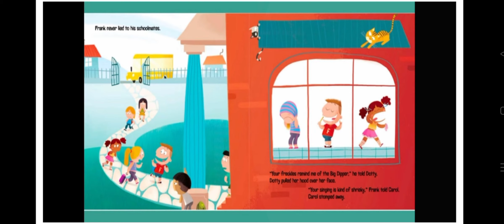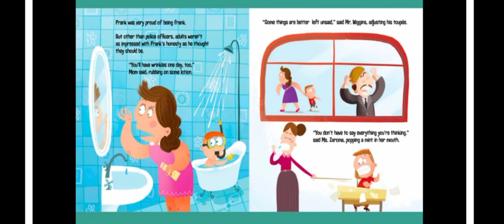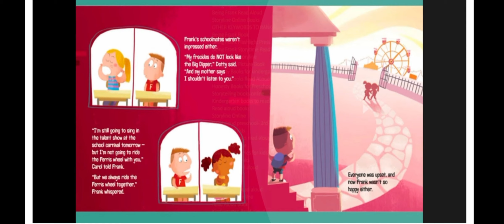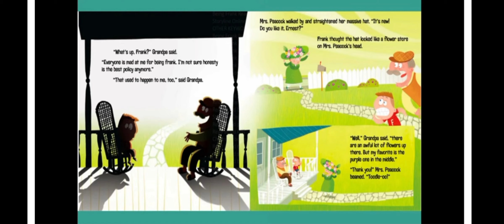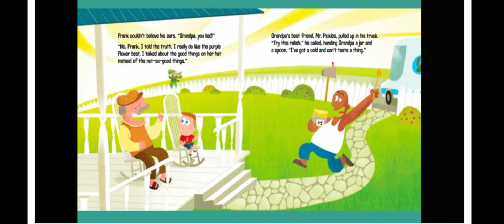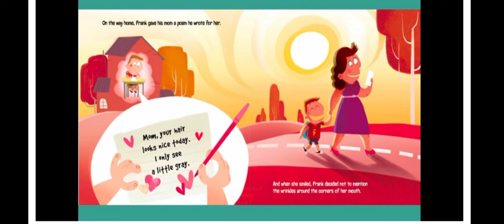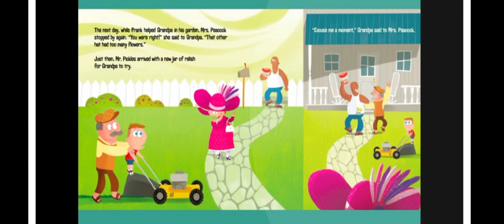Being Frank by Dona W. Earnhardt | Children's Storybook Read Aloud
read aloud
best kids read aloud channel
read aloud books for kindergarten
kids read aloud
,best kids read alouds
read aloud channels
learn to read,kids stories
kids books read aloud with words
read aloud stories
kids